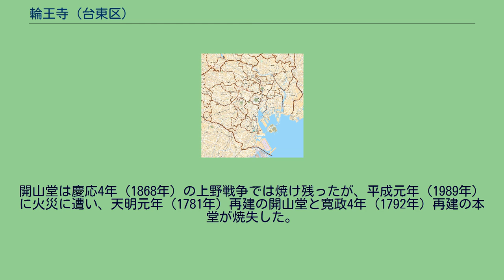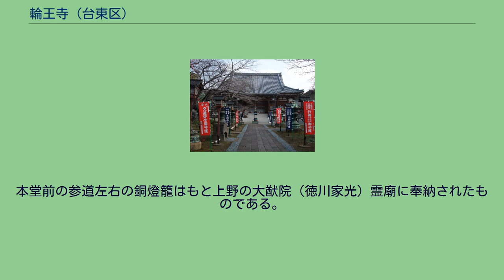輪王寺 (台東区)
輪王寺（りんのうじ）は東京都台東区に所在する寺院。
宗派は天台宗。
山号は東叡山。
本尊は阿弥陀如来。
一般には通称の「両大師」で知られる。
この通称は天海（慈眼大師）と良源（慈恵大師、元三大師）を祀ることに由来する。
輪王寺（両大師）は、上野公園内、東京国立博物館の東側に位置する。
上野公園の敷地は元は天台宗別格大本山寛永寺の境内地であり、公園中央の大噴水の位置に根本中堂、東京国立博物館の位置に本坊があった。
輪王寺はもと寛永寺の伽藍の一部で、開山堂または慈眼堂と称されていた。
江戸時代前期の承応3年（1654年）後水尾天皇第3皇子の守澄法親王が寛永寺の第3代貫主となり日光山主を兼任した。
翌年の明暦元年（1655年）には天台座主を兼ねることとなった。
同年、日光山の満願寺は後水尾上皇の院宣により輪王寺と改称し守澄法親王が住持となった。
守澄法親王は、天台座主、寛永寺貫首、日光山主の「三山管領宮」となり「輪王寺宮」または「輪王寺門跡」と呼ばれた。
以後、幕末まで皇族が関東に下向し輪王寺宮となった。
戊辰戦争の後、15世輪王寺宮の公現法親王は還俗となり、輪王寺宮は廃絶された。
寛永寺の開山・天海（慈眼大師）は寛永20年（1640年）に死去し、翌正保元年（1644年）、現・輪王寺の地に天海を祀る開山堂が建てられた。
天海が崇敬する良源（慈恵大師、元三大師）を併せ祀ったことから「両大師」と呼ばれるようになった。
日光の輪王寺は明治初年の神仏分離後に旧名の満願寺となっていたが、明治16年（1883年）に輪王寺の寺号復称が許可され、2年後の明治18年（1885年）には「輪王寺門跡」の称号が復活した。
開山堂は慶応4年（1868年）の上野戦争では焼け残ったが、平成元年（1989年）に火災に遭い、天明元年（1781年）再建の開山堂と寛政4年（1792年）再建の本堂が焼失した。
現在の本堂は平成5年（1993年）に再建されたものである。
境内西側に本堂（1993年再建）、東側に輪王殿（斎場）がある。
輪王殿の手前には西隣の東京国立博物館敷地から移築した寛永寺旧本坊表門（重要文化財）が建つ。
本堂前の鐘楼に懸かる梵鐘は慶安4年（1651年）の製作。
本堂前の参道左右の銅燈籠はもと上野の大猷院（徳川家光）霊廟に奉納されたものである。